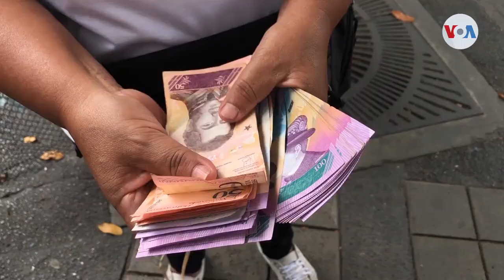La fruta que sacia el hambre de los venezolanos más pobres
En Venezuela, el mango es un alivio para el hambre de los más pobres, ante el  aumento de 2.040% en el precio de los alimentos, de junio de 2019 a junio de este año.  "La gente que no trabaja y  que no tiene qué comer, se llena con los manguitos".

¡Visítenos!